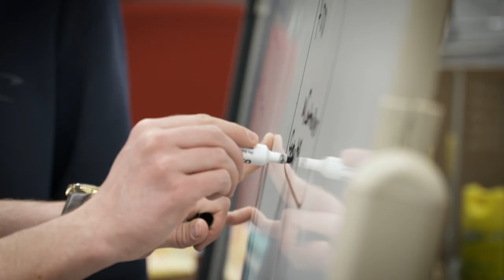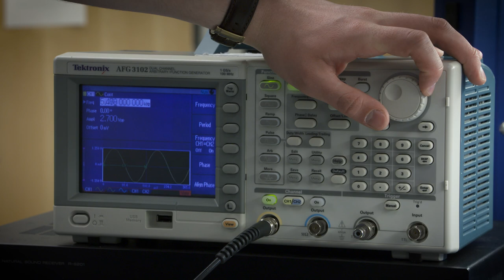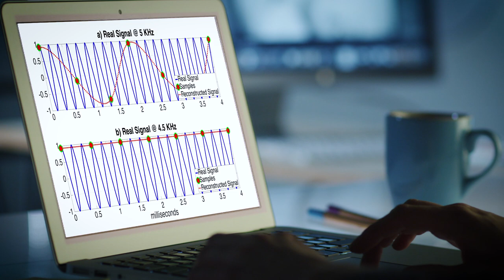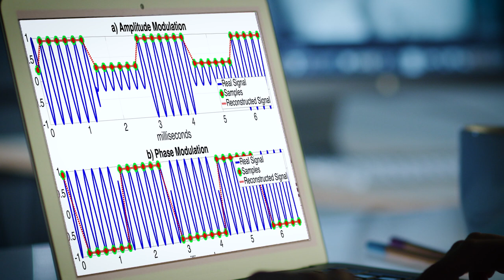Sonic Cyber Attacks on MEMS Accelerometers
Capacitive MEMS accelerometers are vulnerable to acoustic injection attacks on the integrity of data because of the physics of resonating materials, signal processing design choices in integrated circuits, and computer science abstractions that no longer ring true. By playing specially crafted sounds from a music video or nearby speaker, one can control the output of the sensor that provides inertial measurements to decision making software found in healthcare, transportation, and the emerging Internet of Things.

This new class of security flaw allows an adversary to control the values delivered to a microprocessor. It sounds impossible, but it's true. The lesson for computer scientists: don't trust sensors. Carefully validate the input. The students in SPQR Lab at the University of Michigan specialize in interdisciplinary security research. Learn more by attending the IEEE European Symposium on Security & Privacy in April 2017 in Paris.